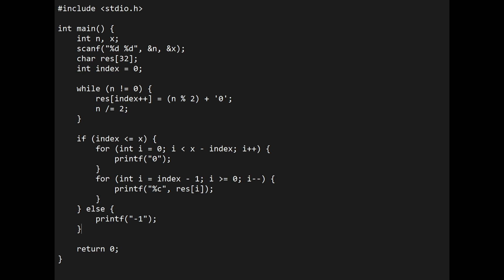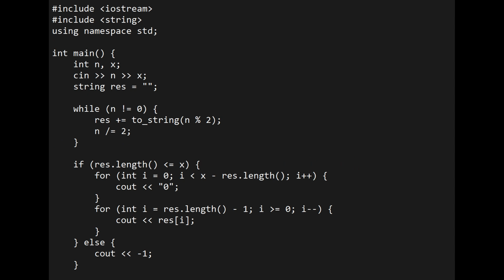SkillRack- Daily Challenge - Binary with leading zeros (Program Id: 8838) 16-05-23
Today's Daily Challenge Solution in Java,Python,C and C++